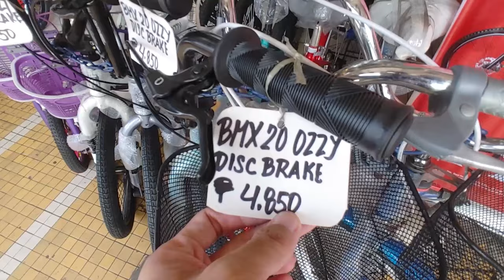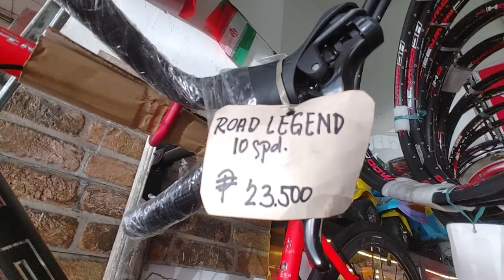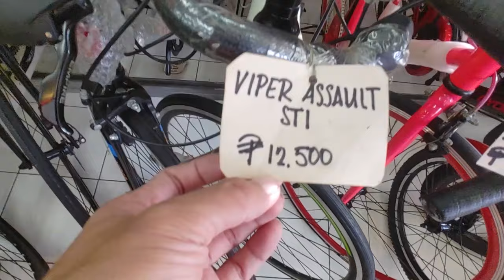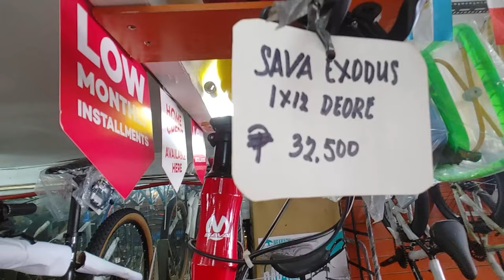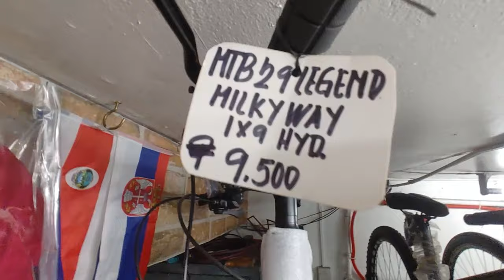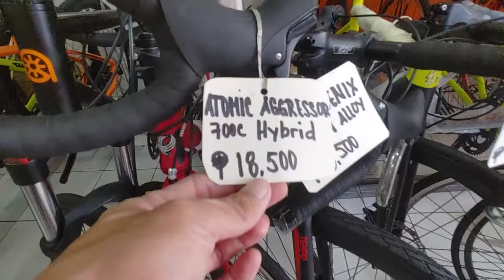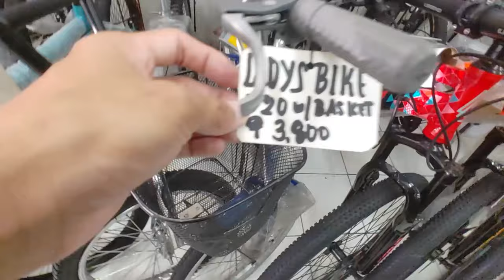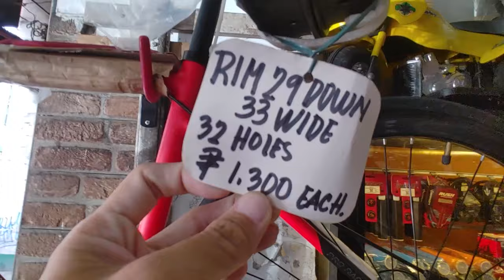ONE STOP BIKESHOP NG MGA BIKES AND PIYESA? NANDITO NA KAYA LAHAT?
BIKES SHOPEE LINKS
AERO BIKE

 • Zack Merci - BOUNCE! (feat. Nieko) [N...